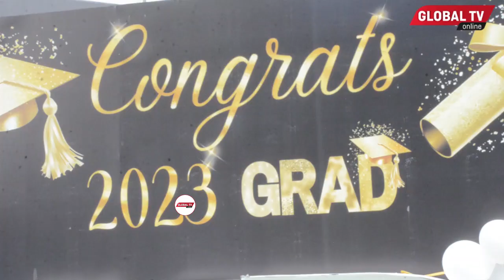KIJANA MWENYE ELIMU ya CHUO - MTENGENEZA KUCHA ASIMULIA MAISHA YANAVYOKWENDA KUPITIA UREMBO...